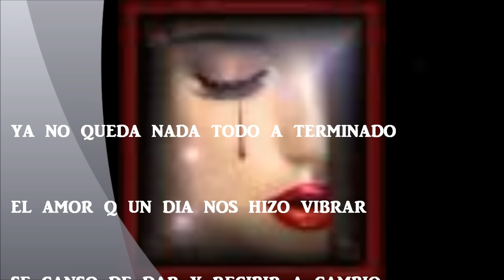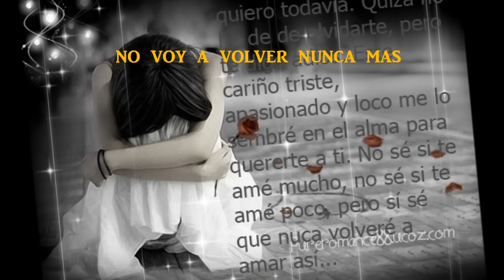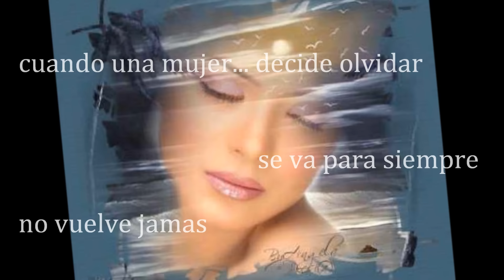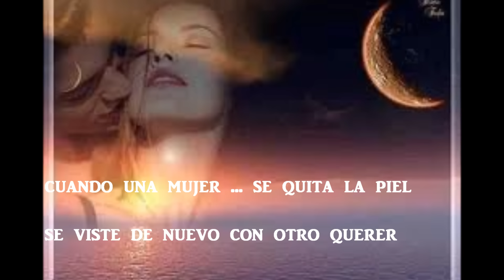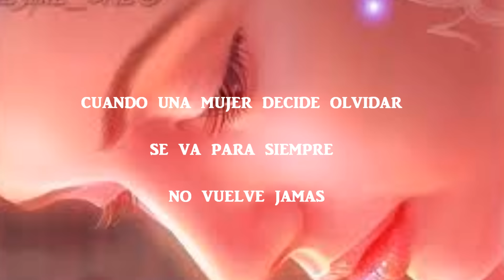CUANDO UNA MUJER DECIDE OLVIDAR....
TU CON TUS MENTIRAS ...TU CON TUS ENGAÑOS
FUERON ARRUINANDO TODO  MI EXISTIR
SE VA PARA SIEMPRE ... NO VUELVE JAMAS...